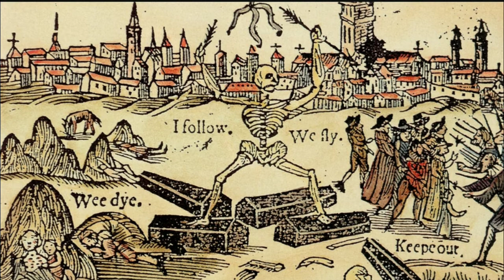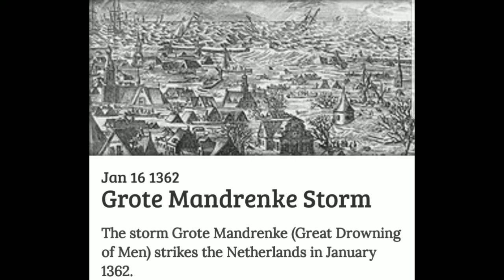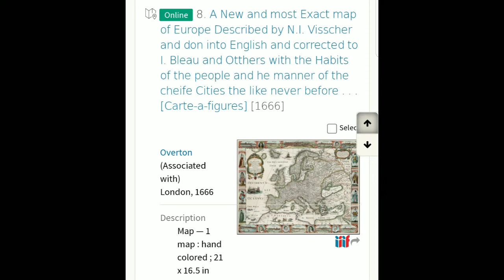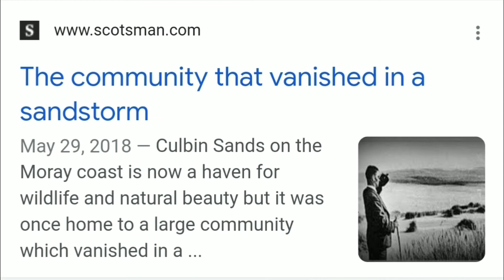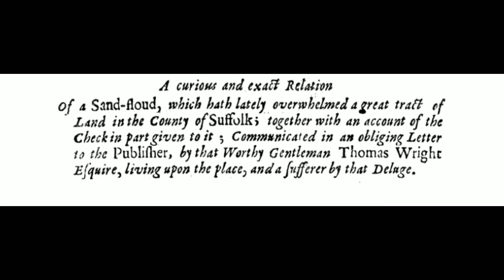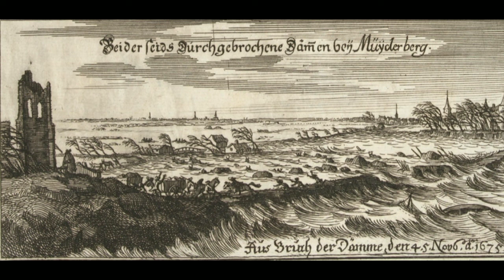L.I.A. Events that Changed Coastlines & Islands - N. Atlantic